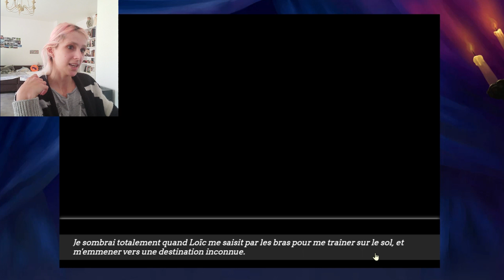Moonlight lovers #26 (dit nous tous Loïc)